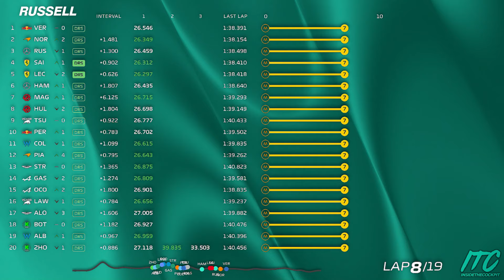George Russell Full Sprint Team Radio | 2024 United States Grand Prix